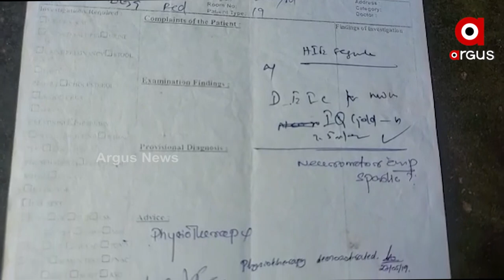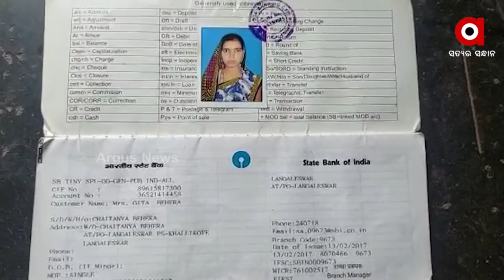Ganjam: Money is a barrier to the treatment of 7 years child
Money is a barrier to the treatment of 7 years child in Khallikote Block, Ganjam.